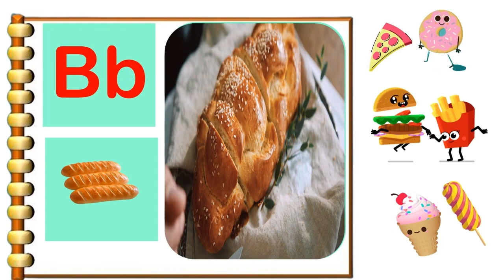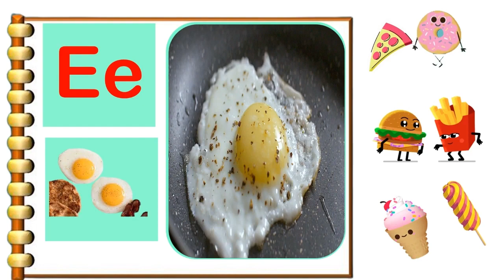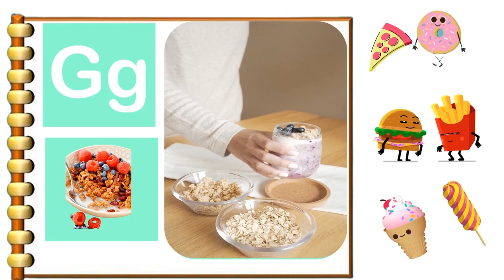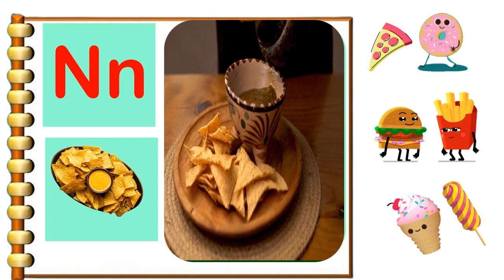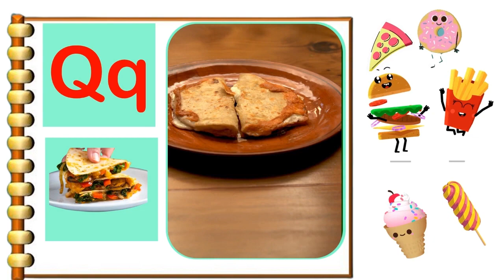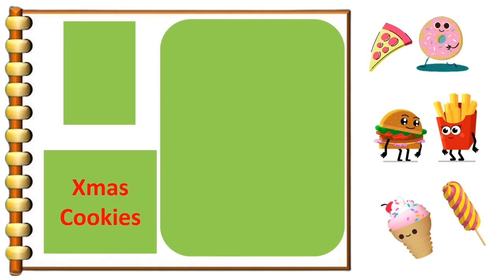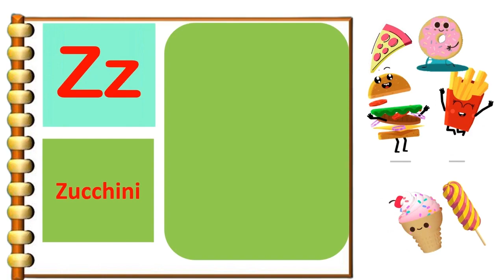Alphabets Food Flashcard Read and Write – Learning about Food Vocabulary – Food Names for Kids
Hello guys,
so here we r with a new YouTube video in which u can learn A B C D song  with colors and shapes us.

A for Apple, b for ball, c for cat, alphabets, A to Z,a b c d,a b c d song, phonics, phonics song,

follow‎@tinybuddies2022